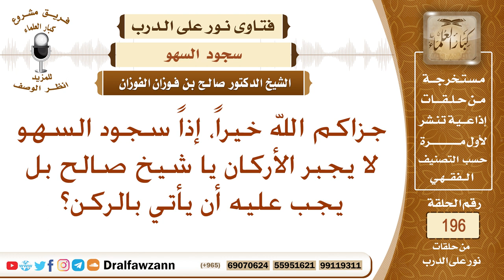هل يَجْبُرُ سجودُ السهو من نسي ركنا من أركان الصلاة؟ الشيخ صالح الفوزان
نص السؤال: جزاكم الله خيراً، إذاً سجود السهو لا يجبر الأركان يا شيخ صالح بل يجب عليه أن يأتي بالركن؟
السيرة الذاتية :
للاشتراك في قناة الشيخ صالح الفوزان

رئيس الفريق
لمشروع كبار العلماء